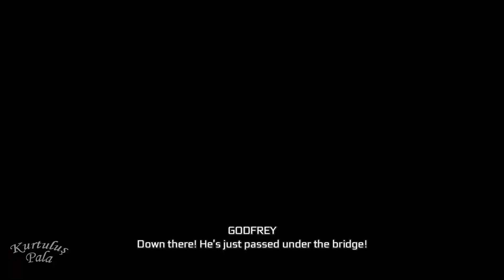Assassin's Creed III Remastered - River Rescue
Sequence 5
River Rescue